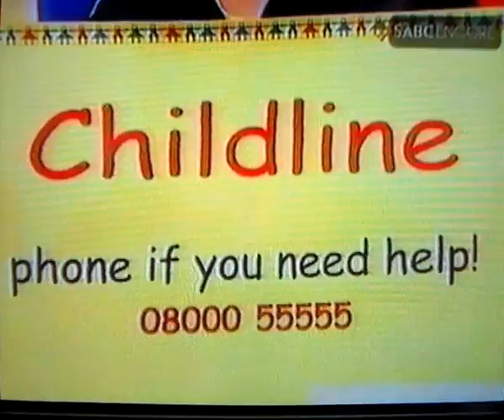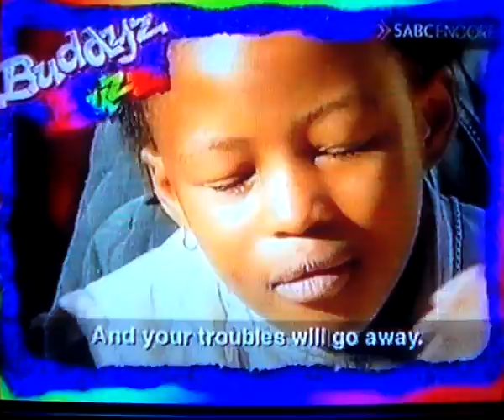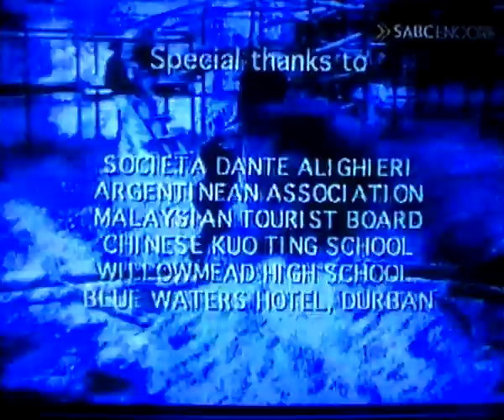Soul Buddyz Series 1 Episode 26 Everyone's Story part 3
Everyone goes to the convention and the Soul Buddyz have a great time talking about their projects and meeting children from other countries. The message is about children's rights.